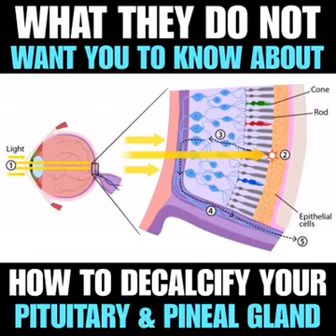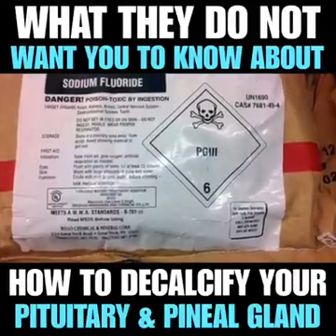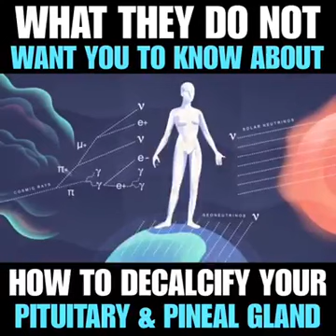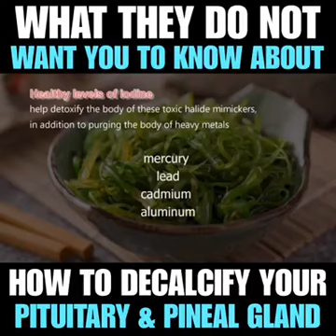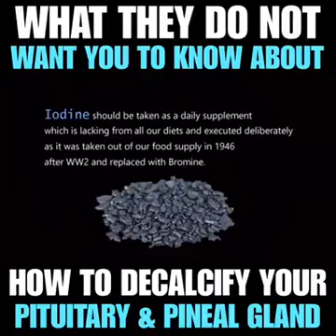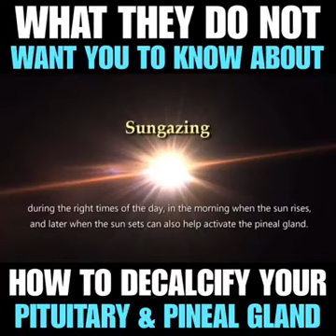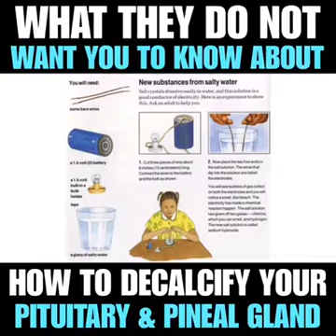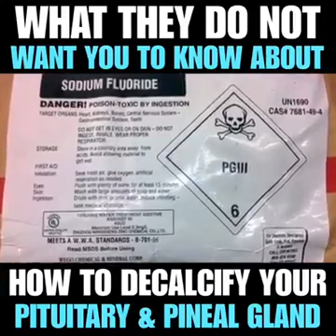you don’t want to miss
My channel is for open minded,critical thinking,truth seeking individuals that have left their beliefs,customs & traditions in a nice little bag outside the door.If you are not able to do that, I highly suggest you leave as I will offend you with MY TRUTH
💚E💛T💖H💚I💛O💖 P💚I💛A💖
💚ኢ💛ት💖ዮ💚ጵ💛ያ💖ሀ💚ገ💛ሬ💖